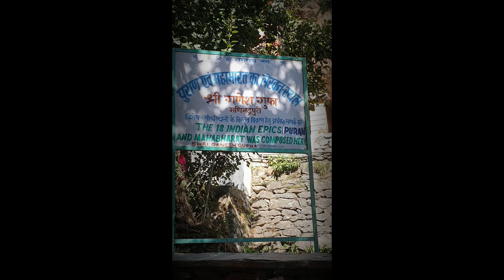Mana Gaon Ganesh gufa Badrinath ji#youtubeshorts